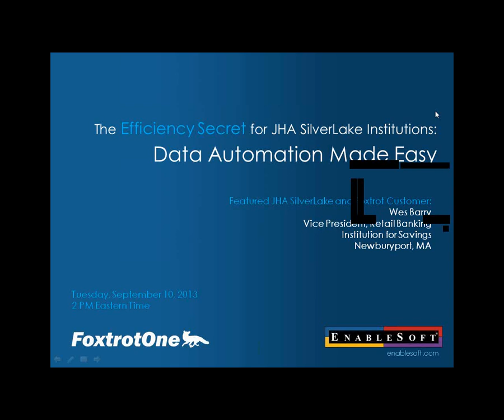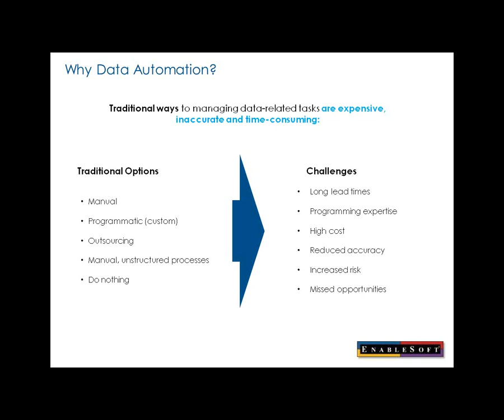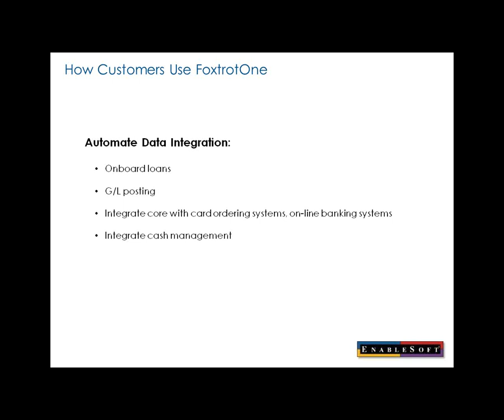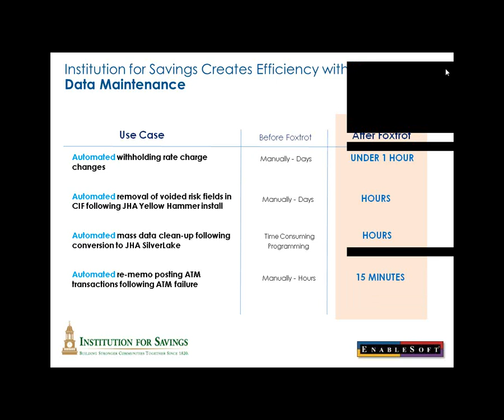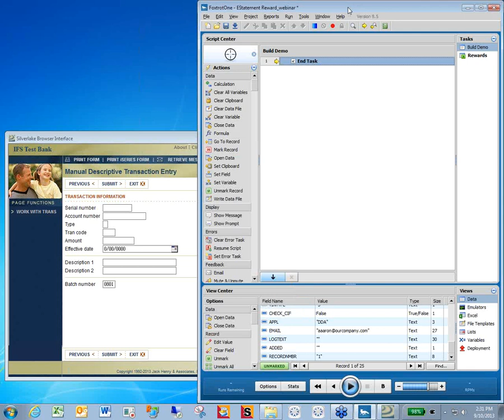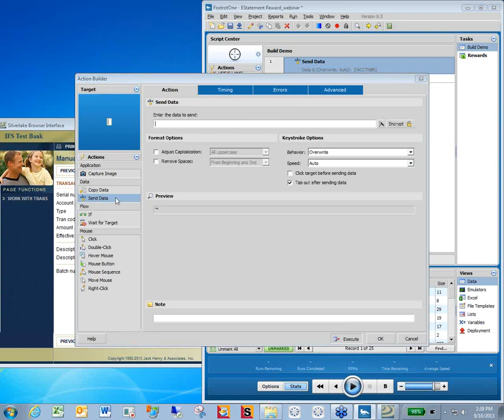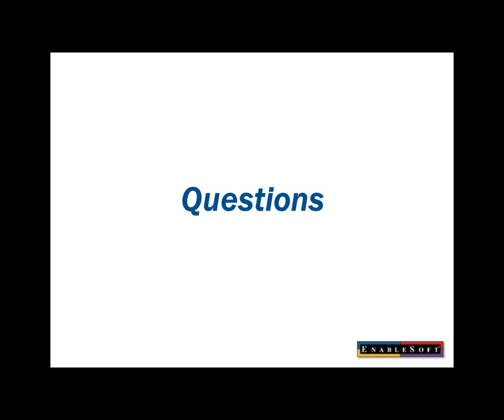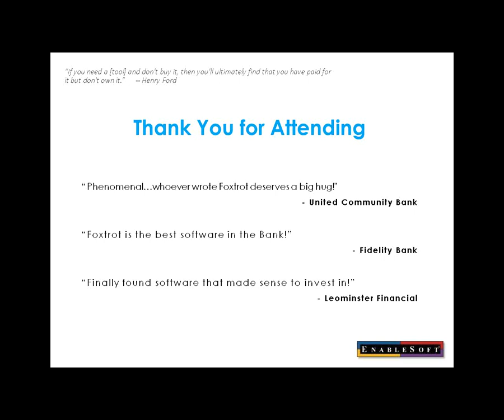The Efficiency Secret for SilverLake Banks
In this webinar, Wes Barry, Vice President with Institution for Savings, shares the tips and technologies that help his organization save time and money.